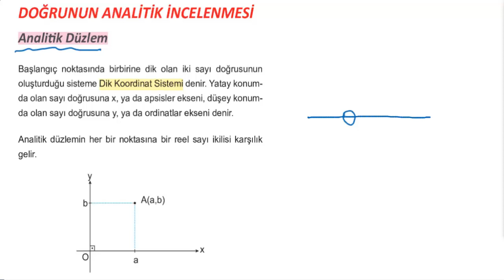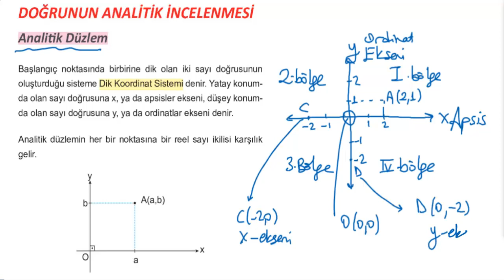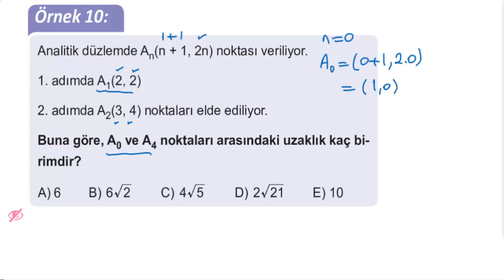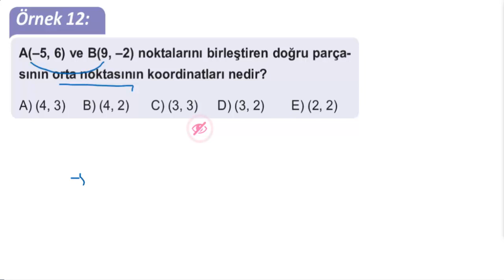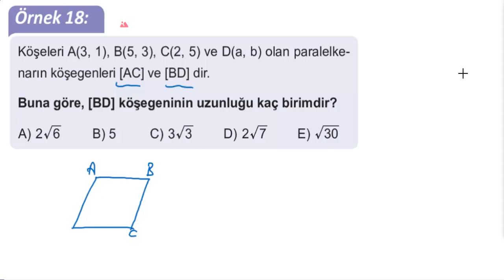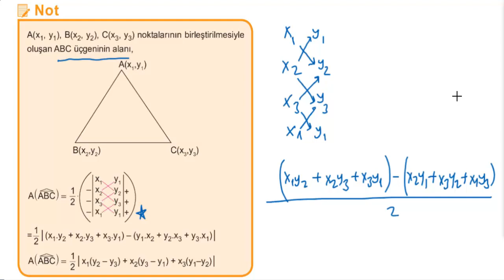ANALİTİK GEOMETRİ-1 KONU ANLATIMI EĞİTİM VADİSİ 11. SINIF PDF FÖY- 6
►Şimdi de sıra 11.Sınıf Konularında!!!
 Bu videoda ANALİTİK GEOMETRİ-1  KONU ANLATIMI EĞİTİM VADİSİ 11. SINIF PDF FÖY- 6yı inceledik.